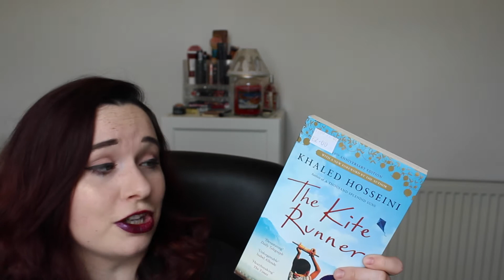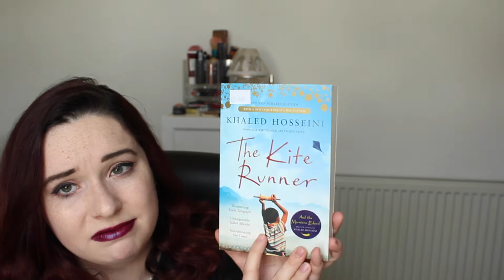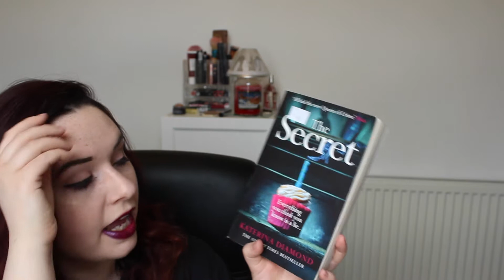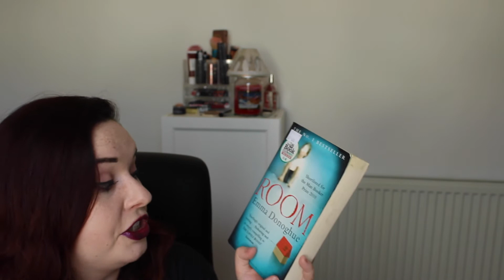FEBRUARY AND MARCH BOOK HAUL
I'm back again with another bi-monthly book haul. These are one of my favourite videos to film, and I hope you enjoy it!